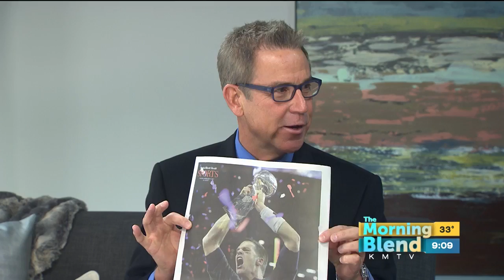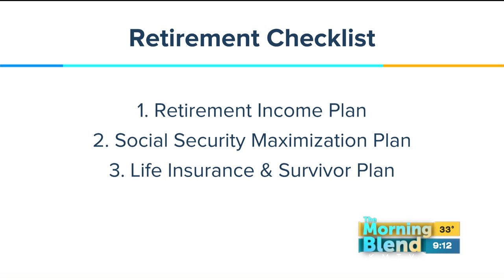D. Bryant Retirement Strategies 2/6/17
Every Monday morning on the Blend we sit down with Omaha's Retirement Strategist, Darrell Bryant, to talk about finances and how to plan for retirement.
You probably had a checklist to prepare for your football party this weekend.  Planning for retirement also gets easier when you have a plan!